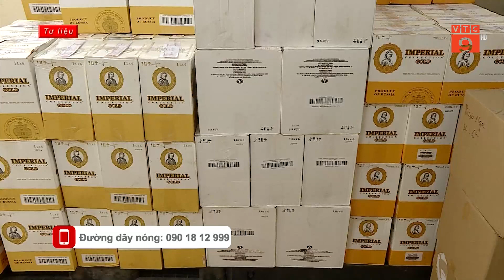HÀ NỘI NGĂN CHẶN, KIỂM SOÁT HÀNG LẬU, HÀNG CẤM TỪ SÂN BAY DỊP TẾT | VTC9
VTC9 | HÀ NỘI NGĂN CHẶN, KIỂM SOÁT HÀNG LẬU, HÀNG CẤM TỪ SÂN BAY DỊP TẾT